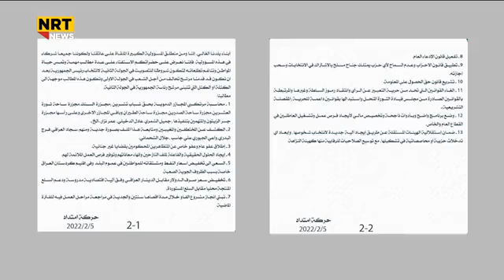Hersh Qadir Sutamani Hawrda Dakret Bo Hawler